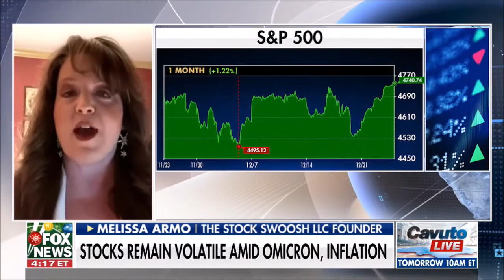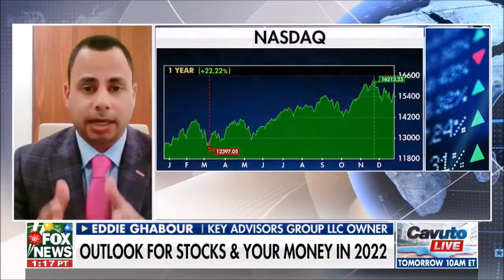Melissa Armo | The Stock Swoosh | Fox News | Your World with Neil Cavuto